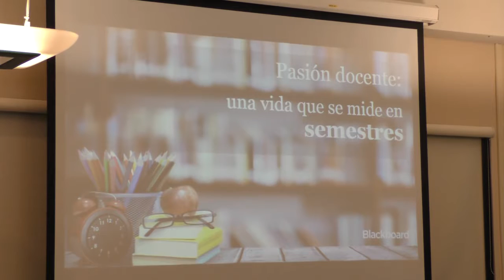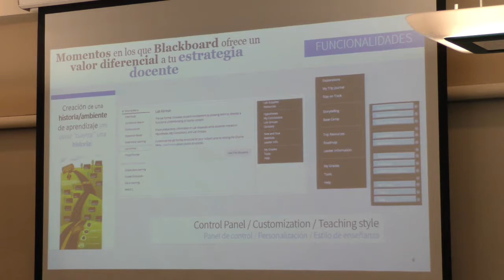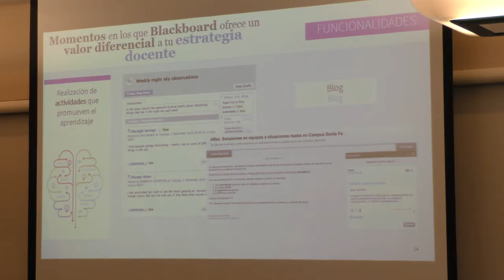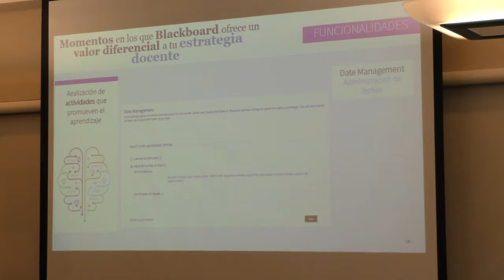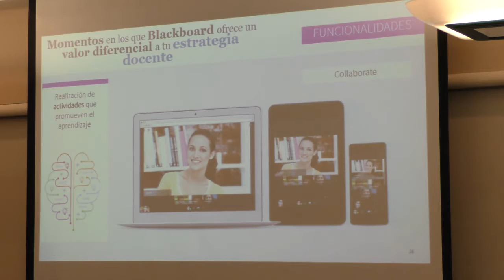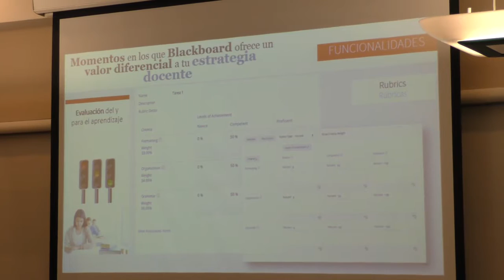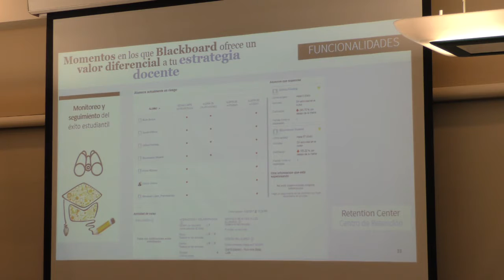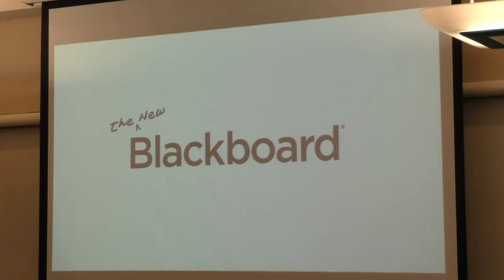Evento HETS con Blackboard, presentación del Sr. Abraham López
Evento HETS con Blackboard, presentación del Sr. López de Blackboard el 8 de febrero de 2017 en San Juan, PR.